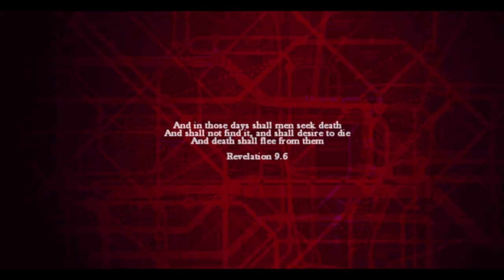ZOMBI PS4 Walkthrough Part 1 Safehouse Supermarket Horde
ZOMBI PS4 Walkthrough Part1
Language: german

- Safehouse
- Brick-Lane-Markt (Hanbury Green, Market Street)
- Safehouse Horde